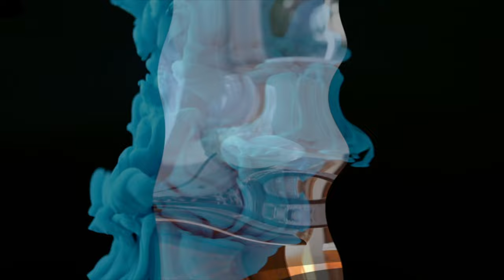Tiger's Eye Metaphysical Properties and Benefits - This Stone Of Protection Brings Balance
A powerful grounding stone with fierce primal energy is the ancient Tiger's Eye

Tell me which one you would like me to talk about next!
I'll buy it and show it off and talk about it!